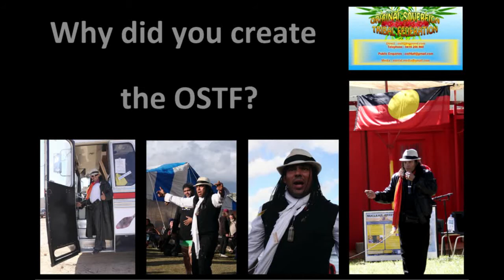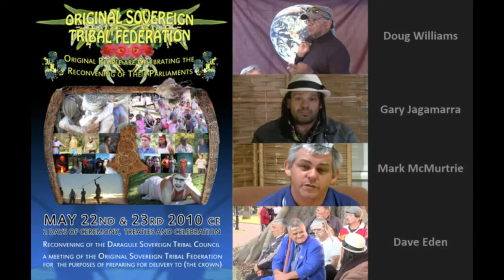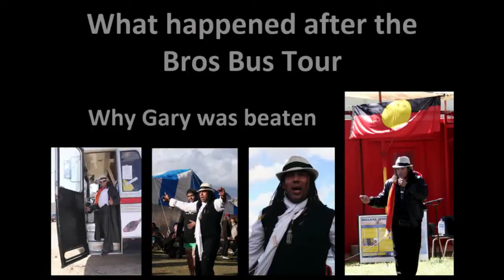Gary Jagamarra speaks on Mark McMurtrie, his skin name and the Original Sovereign Tribal Federation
Initially the OSTF was OSNF, Original Sovereign Nations Federation, but was changed to Original Sovereign Tribal Federation within days of the first naming of OSNF.

The OSNF appears only once and briefly at the beginning of one version of the Sydney callout in May 2010, within a day it was changed to what everyone has always known it as, the OSTF.

I make mention of this as be wary of alt media that repeat stories about the OSNF, not realising how little they researched the subject they just copy and pasted from the original author who likewise knew nothing about the subject matter they wanted to grab headlines with around the Muckudda Camp and the fire at OPH, their eviction etc.

If an article makes mention to OSNF, know the author doesn’t know what he claims – it is misleading, very misleading, as they are not identifying what anyone who knows them, they are, Mark McMurtrie is, king of the OSTF, not OSNF.  How are people supposed to make the connection if the supposed alt media is as bad as mainstream?  Do your own research, ALWAYS.

How did Gary get involved with Mark McMurtrie and the OSTF

How did Mark McMurtrie get his skin name?

Who started the OSTF?

Why was the OSTF started?

Who create the kangaroo skin treaty, message and law sticks, and why?

When did Mark beat Gary up and steal the signed treaty and sacred implements?

What does Gary know about Mark McMurtrie and ice?

And a few extras, did you know .?